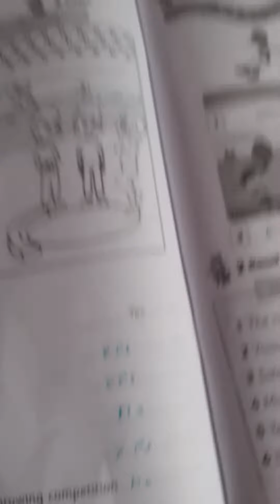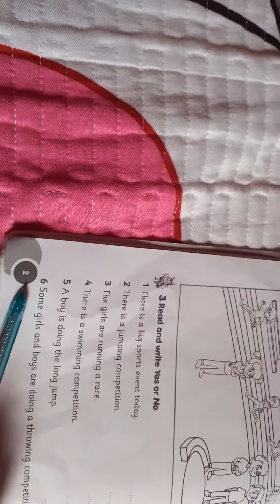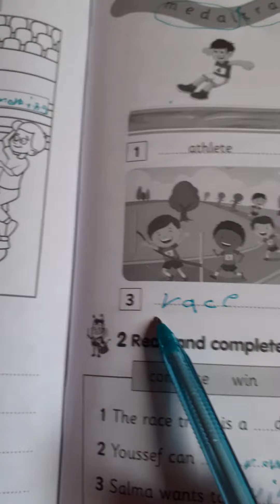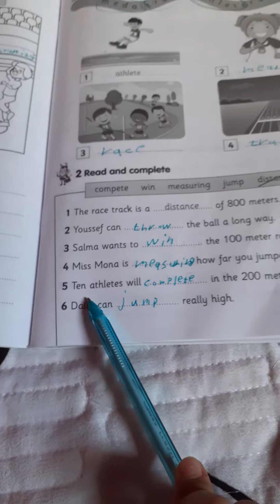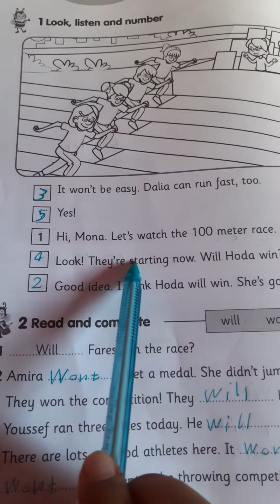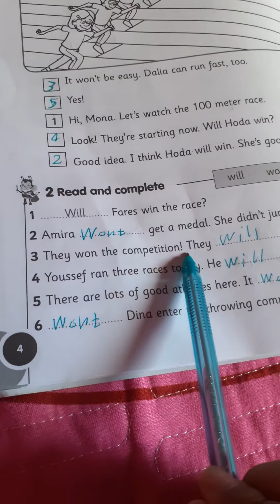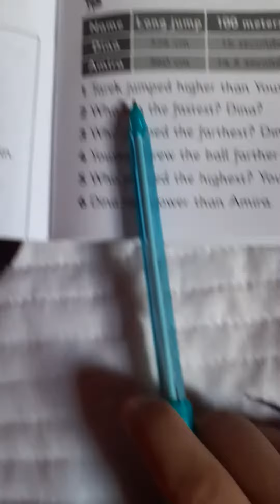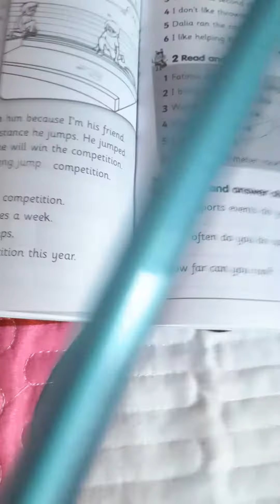حل كتاب كونكت بلس ابيض و اسود سنة ثالثه ابتدائي الترم الاول الوحدة رقم واحد